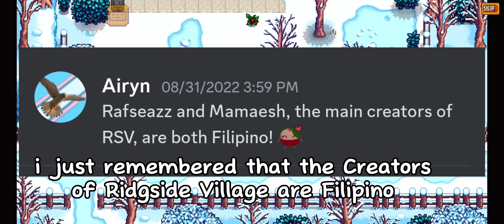Ridgeside Village and Stardew Valley Expanded Gameplay - Stardew Valley Mobile 1.5.6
Stardew Valley Expanded and Ridgeside Village are not really compatible for the latest version of smapi on mobile, but on future updates it will be available, yes the mod will work, but it can't give you it's full potential